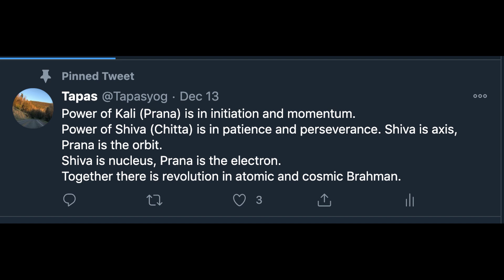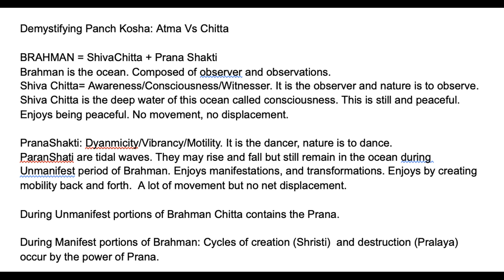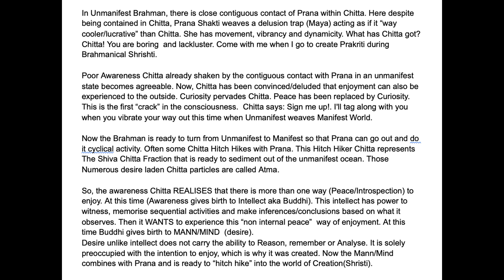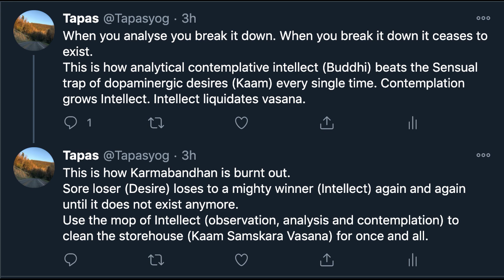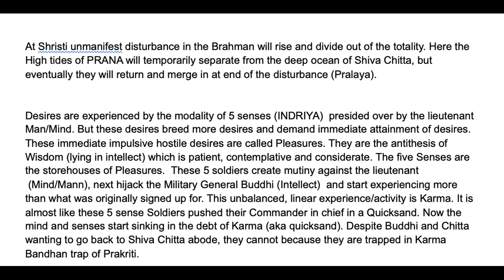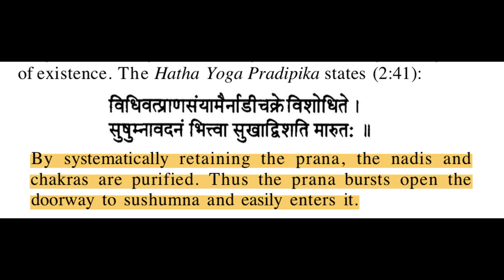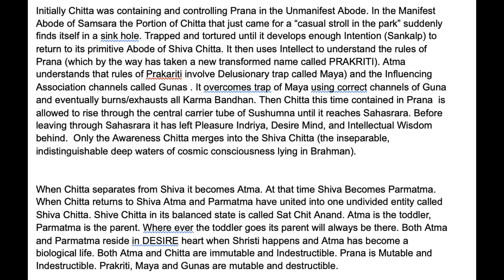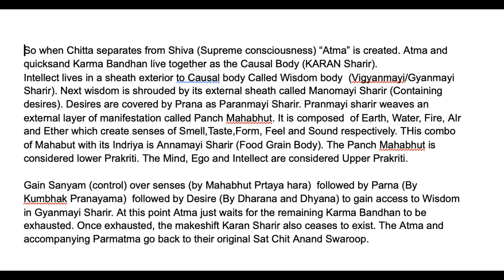Atma Chitta Prana ke sambandh || आत्मा चित्त प्राण का संबंध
Hindi lecture establishing genesis of Atma from Chitta and their interaction with Prana.